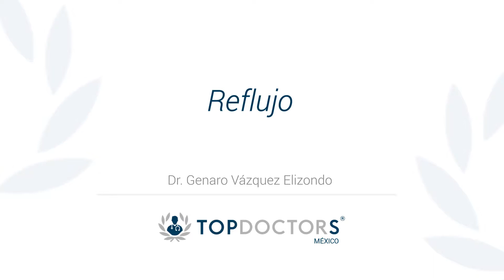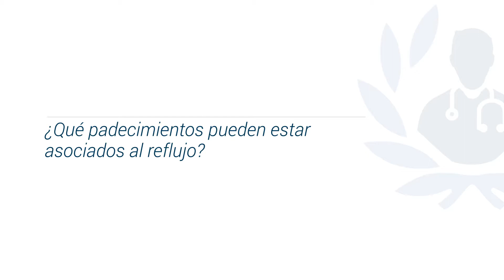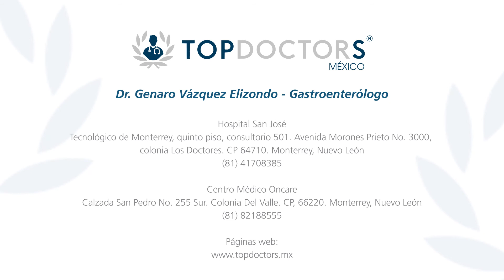Reflujo – Dr. Genaro Vázquez Elizondo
Conoce todo sobre el Reflujo, a través del Dr. Genaro Vázquez Elizondo, especialista en Gastroenterología y miembro de la American Gastroenterological Association y la Asociación Mexicana de Gastroenterología, entre otras. El Dr. Vázquez cursó en la Mayo Clinic su "fellowship" en Motilidad Gastrointestinal. Ha sido Certificado por el Consejo de Medicina Interna y por el Consejo Gastroenterológico de México